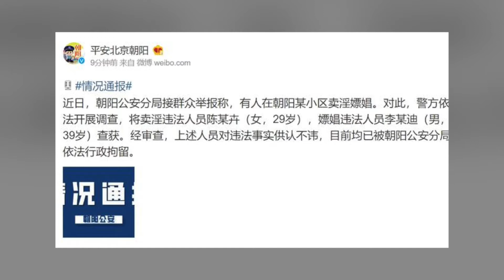谢承汇聊青楼：客人选姑娘？姑娘选客人！ Lifeano漫聊 谢承汇 211101